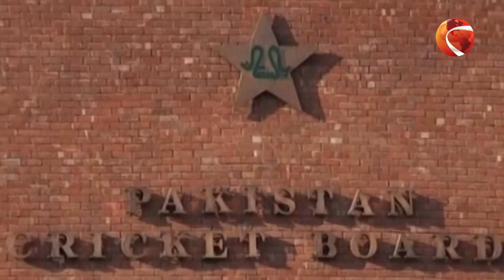খেলার খবর | Sports 24 | খেলাধুলা | 8 July 2023 | Channel 24 Bulletin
»» Office Address:
Bangladesh.